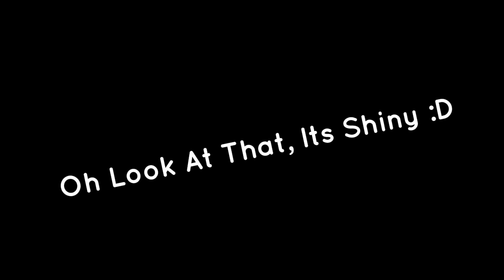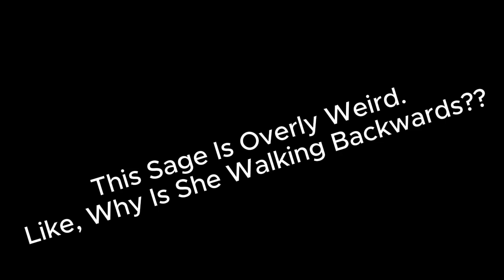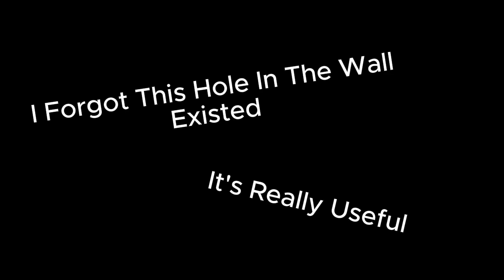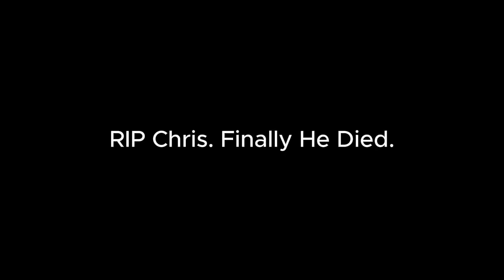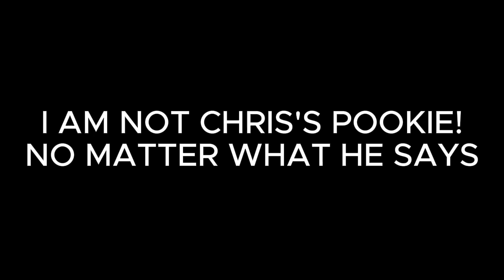Funny Valorant Clips | ft. Llama